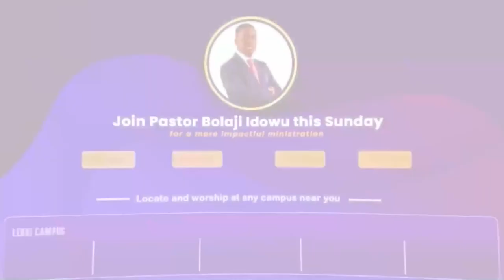How To Have Visible Testimonies & Results - Sermon Highlight with Pastor Bolaji Idowu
This is an excerpt from "How To Birth A New Season” To watch the full message from @Harvesters,